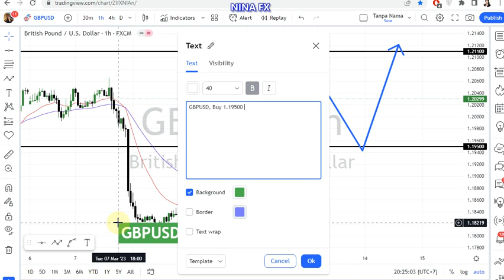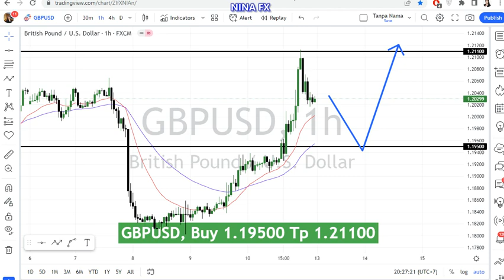GBP USD Daily Analysis for March 13, 2023 by Nina Fx